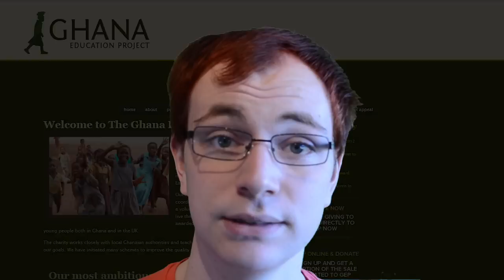The Ghana Education Project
This is my project for awesome video about the Ghana Education Project

I will answer any questions you have about this charity in comments so if you have any questions so ask away!!

DFTBA